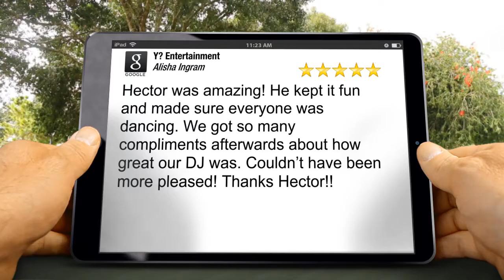Ponte Vedra DJ Review, Wedding DJ in Ponte Vedra FL, Y? Entertainment, DJ near me Ponte Vedra...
Ponte Vedra Wedding DJ Review, Best Wedding DJ Reviews - Ponte Vedra FL, Y? Entertainment, DJ near me Ponte Vedra FL

Outstanding Rating from Alisha Ingram:
        Hector was amazing! He kept it fun and made sure everyone was dancing. We got so many compliments afterwards about how great our DJ was. Couldn’t have been more pleased! Thanks Hector!!

Y? Entertainment

* Party DJ
* School DJ
* Photo Booths
* Wedding DJ
* Corporate
* Company Events

Ponte Vedra, Saint Augustine FL, Jacksonville, Neptune Beach, Atlantic Beach, Jacksonville Beach & more